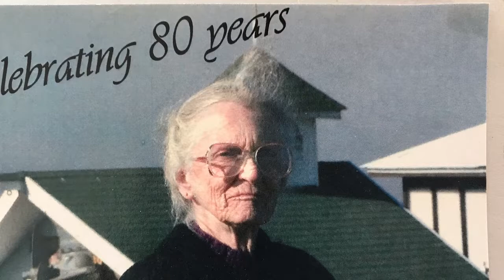Mary Arnold 1932-2018